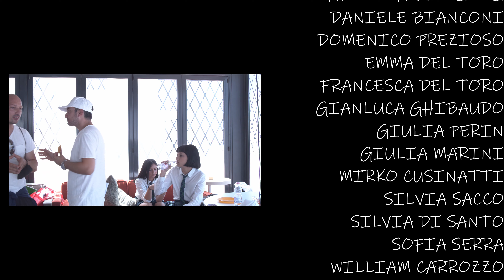Dance With Me Episodio 5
Tutti possono realizzare il proprio sogno di far parte di una serie tv con TeenTv!!!

Da un'idea di Edoardo Lombardi
Regia di Mario Santocchio
Scritto da Rosy della Ragione
Sigla Maestro Emiliano Branda
Musiche Daniele Bianconi

Con:
La Maestra Natalia Titova
Nathaly Caldonazzo
Francesca ed Emma del Toro
Mirko Cusinatti
Giulia Perin
Silvia di Santo
William Carrozzo
Carlotta Venditti
Daniele Bianconi
Giulia Marini
Aurora Pauselli
Gianluca Ghibaudo
Silvia Sacco